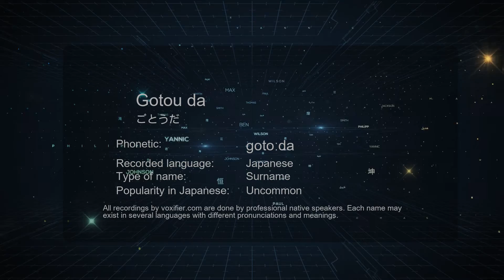How to Pronounce Gotou da (ごとうだ) in Japanese - Voxifier.com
This is the Japanese pronunciation, gender, and phonetics recording of the name Gotou da (ごとうだ). The same name may exist in other languages with different pronunciations. Check the meaning of name along with other possible pronunciations or similar names for free Voxifier uses the help of expert linguists to simplify pronunciations by replacing some special sounds with sounds more commonly available across all languages.